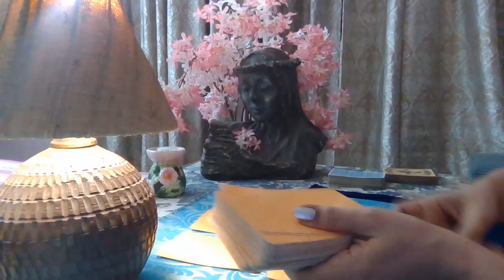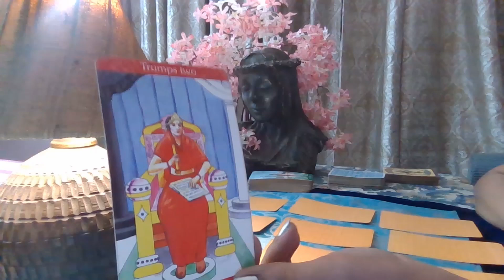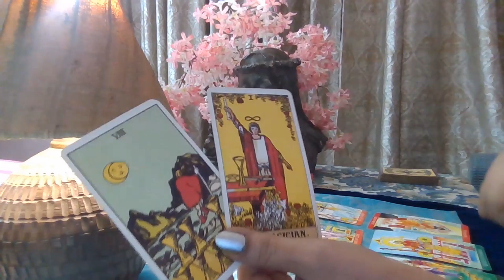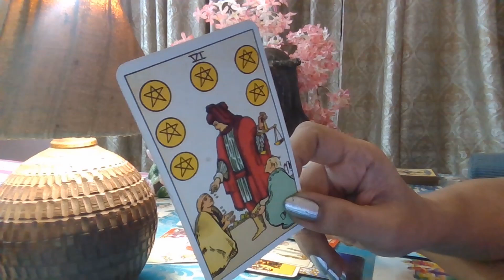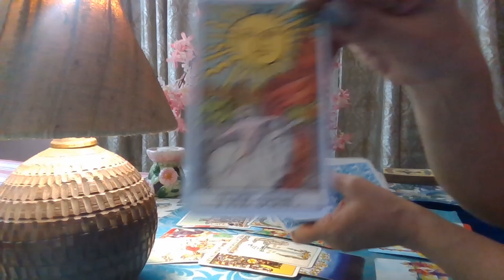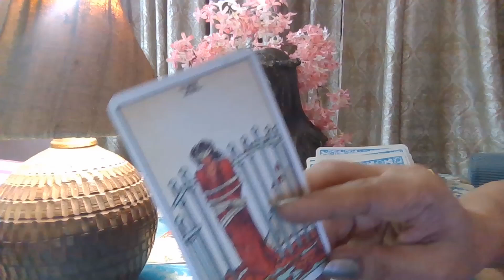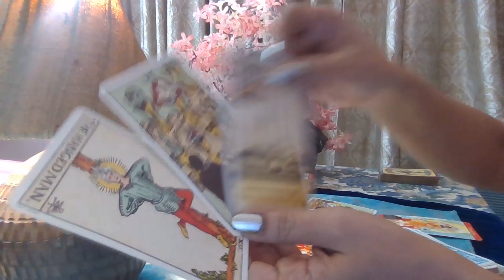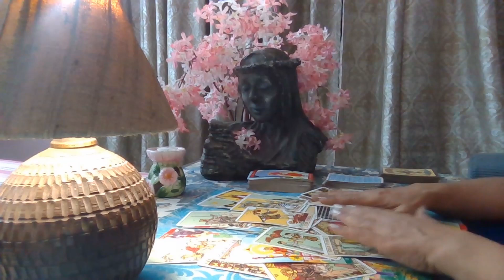PISCES TAROT - You will be together soon / August 2020 /